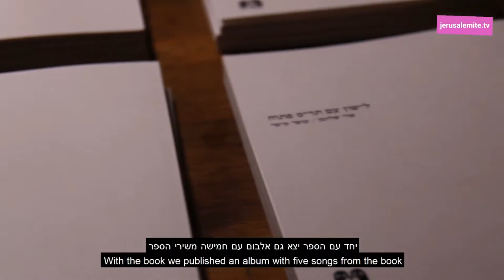לישון עם תריס פחות - To Sleep With an Open Shutter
בימוי, צילום ועריכה: הילה ספקטור

לישון עם תריס פתוח
שירים של עופר טיסר
ציורים של אור שולמן

צולם במזקקה
אוגוסט 2019, ירושלים

jerusalemite.TV